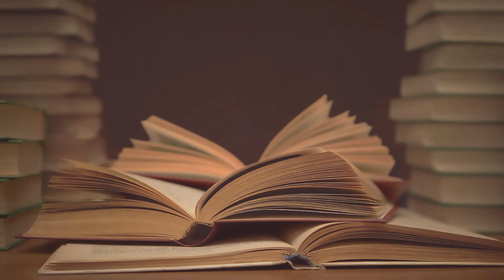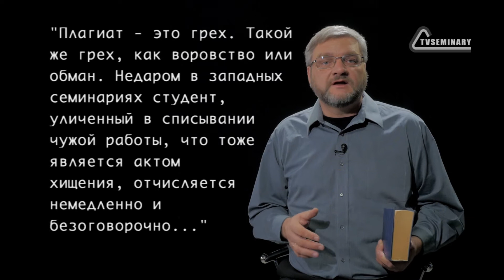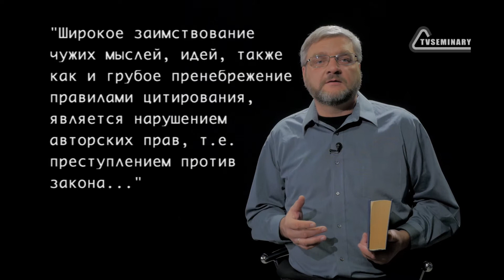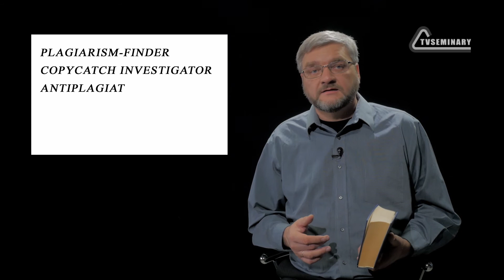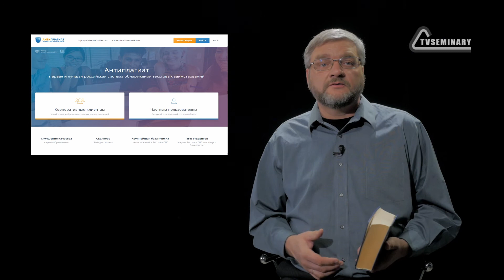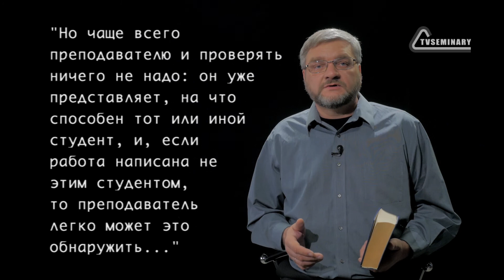GS501.2 Rus 32. Вред и зло плагиата